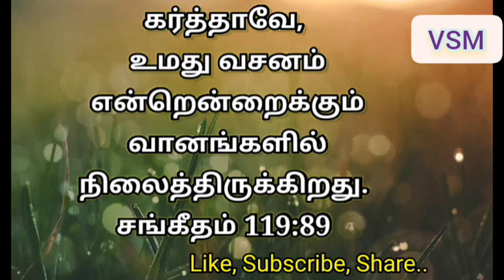V_S_M_Present ||இன்றைய சத்திய வார்த்தையை அறிவோம்|| உமது வசனம்..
VETHAVASANAME SATHIYAM MINISTRY PRESENT

||இன்றைய சத்திய வார்த்தையை அறிவோம்||

உமது வசனம்

கர்த்தாவே, உமது வசனம் என்றென்றைக்கும் வானங்களில் நிலைத்திருக்கிறது.
சங்கீதம் 119:89

தினமும் வேத வசனத்தை பெற Vethavasaname Sathiyam Ministry
பண்ணவும்.

 உங்கள் திறமைகளை வெளிக்கொணர எங்களைத் தொடர்பு கொள்ளவும் உங்களுக்கு வாய்ப்பு வழங்கப்படும் வேத அடிப்படையில் மட்டுமே இருக்கவேண்டும்.

ஆண்டவர் செய்த நன்மைகளை சாட்சியாக  நீங்கள் அறிவிக்க விரும்பினால்  எங்களுக்கு வீடியோவாக/ ஆடியோவாக அனுப்பி ஆண்டவரின் நாமத்தை மகிமைப்படுத்துவோம்

போட்டிகள் ஏதேணும் வைக்க விரும்பினால் உங்கள் மேலான  ஆலோசனைகளை தரலாம்

உங்களின் ஜெபக்குறிப்புகள் எதுவாயினும் எங்களுக்கு தெரியப்படுத்தலாம் உங்களுக்காக ஜெபிப்போம்

*ஆண்டவர் உங்களை நிறைவாய் ஆசீர்வதிப்பாராக*